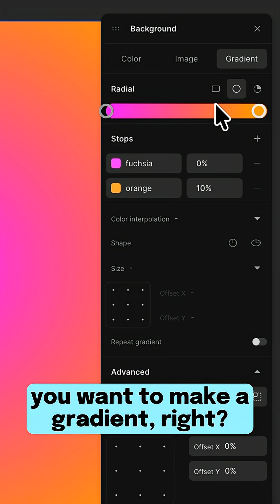STOP WASTING YOUR TIME trying to write CSS gradients using text!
Visual tools for creating complex CSS gradients have existed for decades, and for good reason! Why waste time switching between visual tools and text-based code when you can get everything done in one place?